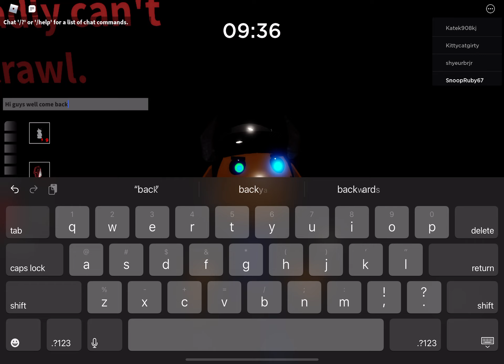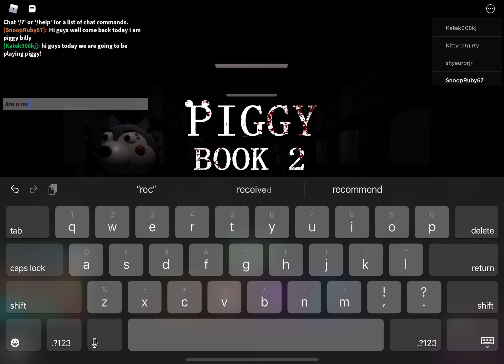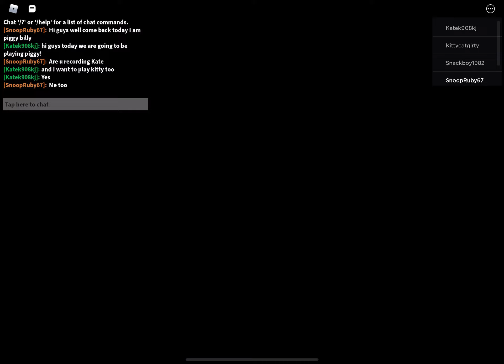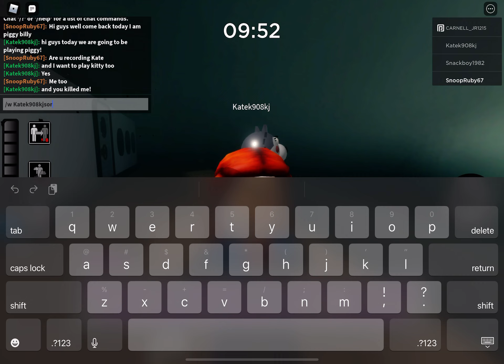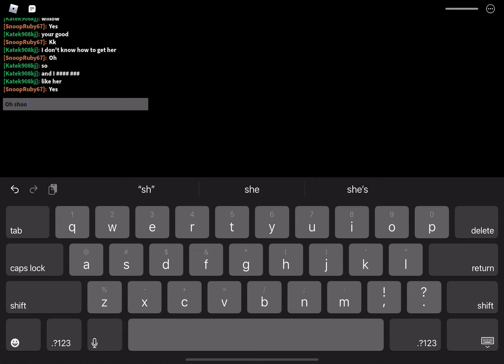Recording to piggy book 2 and chatting with Kate